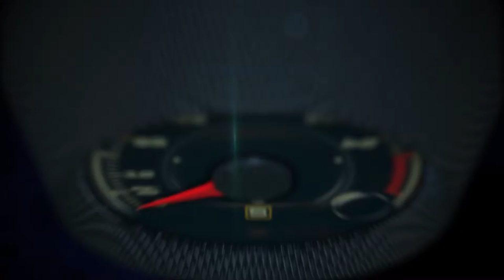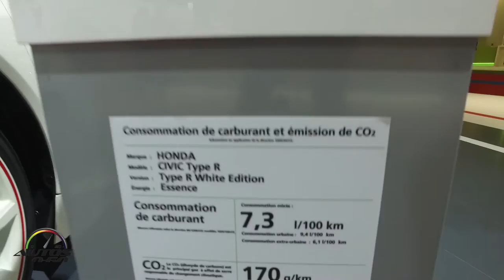Honda Civic Type R at the Paris Auto Show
Fresh on the heels of the sales launch of the 2017 Civic Hatchback, the next-generation Civic Type R had its global debut in prototype form today at the 2016 Paris auto show.

The radical new Civic Type R, with its sporty and sleek hatchback design and track-ready performance, will make its North American debut at the 2016 SEMA Show in Las Vegas, November 1-4, 2016, marking the arrival of the first-ever Honda-badged Type R in the U.S.

The Civic Type R Prototype offers insight into the styling of the next-generation Civic Type R, which will be officially unveiled in 2017, joining the 10th Generation Civic Sedan and Civic Coupe and newly released Civic Hatchback, with the Civic Si variants also launching next year.

Based on the low and wide proportion of the new Civic Hatchback, the Civic Type R Prototype is enhanced by muscular body styling and modifications to aid aerodynamic performance. The exterior is wrapped in a highly reflective, finely-grained brushed aluminum-effect finish, which is unique to the prototype car. At the front, the aggressive fascia is accentuated with a winged carbon fiber splitter and sporty red accent line. Additional slatted ducts add width to the fascia, and diamond-mesh inserts fill the sculpted air intakes.

Honda's iconic red "H" badge, which adorns all Type R models, sits prominently on the front grille at the nose of the car. There is a new intake on the hood, with an air scoop sited centrally in a trapezoidal recess. Smoked lenses for the LED headlights, indicators and side indicator repeater lights reflect the Type R Prototype's more aggressive character.

Carbon fiber side skirts run the length of the side sills, between 20-inch piano black alloy wheels with red accents and 245-section high-performance tires. A beefy carbon fiber diffuser runs below the wider rear fascia, which frames three fully-functional tailpipes flanked by a pair of directional strakes. The smaller diameter central tailpipe is highlighted in bright metallic red. Model-exclusive vortex generators at the rear edges of the roof point backward toward a visually striking rear wing.

The next generation Civic Type R was developed by the joint efforts of Honda R&D teams in Europe and Japan and will be officially unveiled in production form next year. The 2017 Civic Type R will be produced exclusively at the Honda of the UK Manufacturing (HUM) plant in Swindon, the global manufacturing hub for the five-door hatchback.